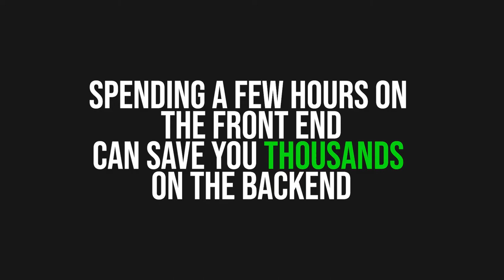How to Win the Home Buying Game and Buy Your Dream Home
What can the right game plan do for you when you are a first time home buyer? What does it mean to have a game plan to buy a house?
My name is Todd Tramonte, and I've been a Real Estate Broker and Team Leader of the Todd Tramonte Home Selling Team in Dallas Fort Worth for the past 15+ years. If you need an expert, fulltime, fully committed agent, call our team.